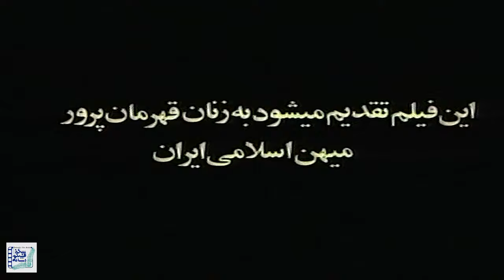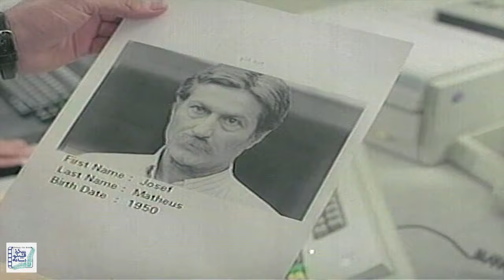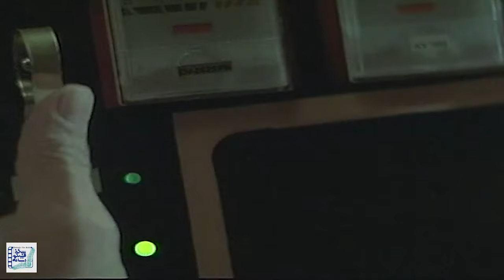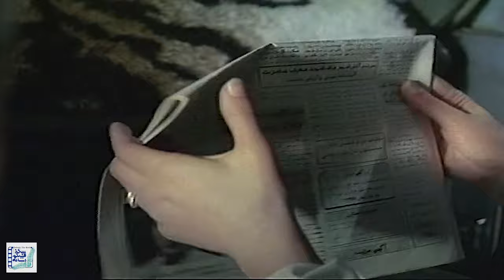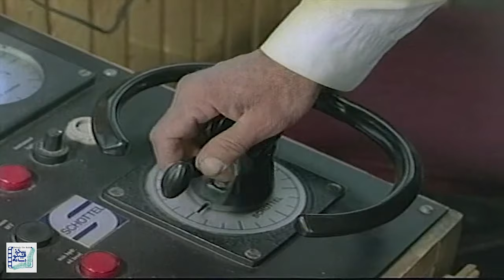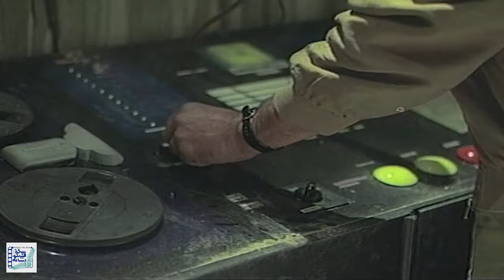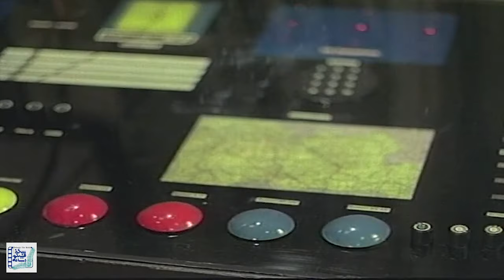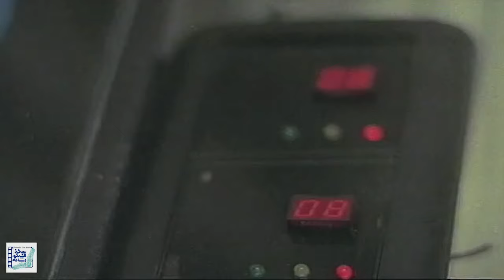بیژن امکانیان و شهلا ریاحی در فیلم فرار از جهنم | Farar Az Jahanam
فیلم سینمایی فرار از جهنم - کامل

خلاصه داستان:
داستان این فیلم از این قرار است که «سیامک» که در آرزوی رفتن به خارج است، تنها موفق به پیدا کردن کاری در یک سفارتخانه در تهران می شود که وقتی ازدواج می کند به دلیل مخالفت همسرش با شغل او، به رانندگی در آژانس می پردازد...

بازیگران:
بیژن امکانیان، سیما رحمانی پور، رضا آشتیانی، هوشنگ منصورخاکی، عزت الله رمضانی فر و شهلا ریاحی

کارگردان: شفیع آقا محمدیان
تهیه کننده: داریوش بابائیان
نویسنده: حبیب الله بهمنی

ژانر: اکشن، پلیسی

 Film Farar Az Jahanam - Full Movie

Synopsis:
The story of this film is that «Siamak», who aspires to go abroad, only manages to find a job in an embassy in Tehran, where when he gets married, he drives in an agency because of his wife's opposition to his job...

Release: 1996

Cast:
Bijan Emkanian، sima rahmanipour، Reza Ashtiani، houshang mansourkhaki، Ezzatollah Ramazanifar and Shahla Riahi

Director: Shafi Agha Mohammadian
Producer: Dariush Babaian
Author: Habibullah Bahmani

Genre: Police, Action